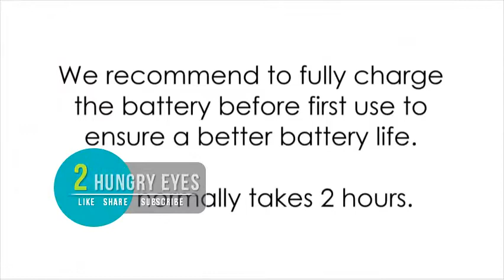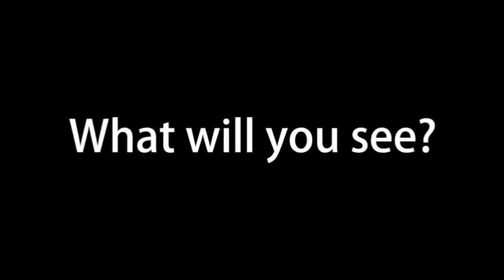Top 5 Trendy Road Back Headlights You Can Buy Online Christmas Gifts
The List of Products Details :

Product 1 - Ascher Ultra Bright Rechargeable Bike Light Set, Powerful Lumens Bicycle Headlight Free Tail Light, LED Front and Back Rear Lights Easy to Install for Kid Men Women Road Cycling Safety Flashlight

Product 2 - BLITZU Gator 320 USB Rechargeable Bike Light Set Powerful Lumens Bicycle Headlight Free Tail Light, LED Front and Back Rear Lights Easy to Install for Kids Men Women Road Cycling Safety Flashlight

Product 3 - USION Bike Lights Front and Back, USB Rechargeable Bike Light Set Super Bright, 3 LED Mountain/Road Bicycle Headlight & Free Taillight,Cycling Safety Flashlight,Easy Install

Product 4 - BLITZU Gator 390 USB Rechargeable LED Bike Light Set, Bicycle Headlight Front Light & Free Rear Back Tail Light. Waterproof, Easy to Install for Kids Men Women Road Cycling Safety Commuter Flashlight

Product 5 - WasaFire USB Rechargeable Bike Light Set, Runtime 8+ Hours 1200 Lumen Super Bright LED Bicycle Headlight Front Lights and Back Rear,4 Light Mode Fits All Bicycles, Road, Mountain

Gifts: Buy the latest Gifts at Amazon.in. Choose from a wide range of Gifts at amazing prices, brands, offers. Gift ideas that suit all ages and every occasion. ✓ Easy Delivery anywhere in India   Select delivery location Activ Life Bike Wheel Lights (1 Tire, Blue) Best Christmas Cool Presents, Light Set,Super Bright Front Headlight and Free Rear LED Bicycle; Activ Life 2 Tire + Fits 12" toddler bicycles all the way up to 29" adult bikes Save 10% when you buy 2 to light up both wheels (read on to learn how). Whether your dad is into good coffee, old whiskey, or making the most out consider this your opportunity to give him something thoughtful—and cool.  Buy. You know what dads love? Headlamps. Can't get enough of them. This one will help him better see the stuff he's fixing or the road ahead of him. These unique ideas will make you a star this holiday. This list of gift ideas for travelers will help take the guesswork out of buying something for that travel lover   0 Great Gadget and Gear Gifts for the Holidays These L.L. Bean shirts are expensive; on the other hand, they're one of the most durable henleys you can buy. The most minimal way to shoot phone photos that'll look need a special Lego key to drop the rear wing into the same top-speed position. 73 of the best, guaranteed-to-please productivity gifts for pretty much anyone With a Mistobox subscription, you can put a hand-curated coffee on their doorstep as often as every five  Manual brewing is the only way for some coffee fanatics. For the more advanced developer, Safari Books Online offers a vast amount of   Whether you need a birthday gift, Christmas gift, or any other kind of gift, here are Here are the best cool toys for boys you can buy right now, including some of